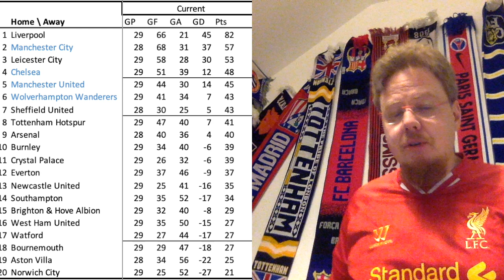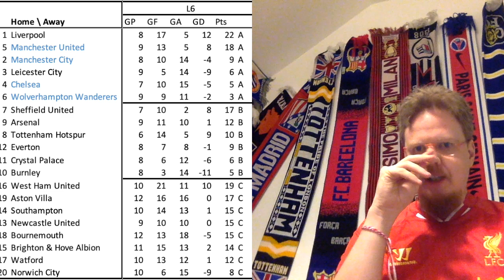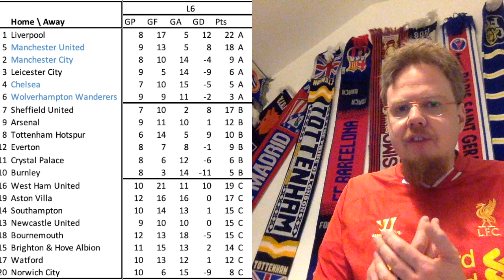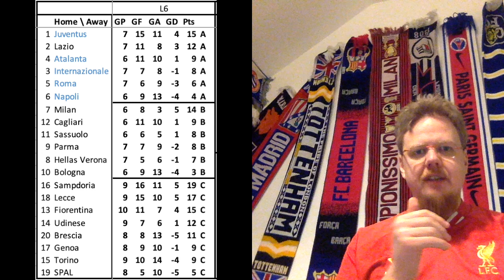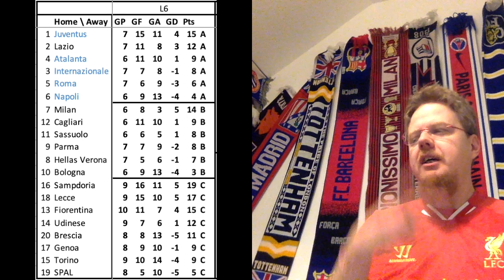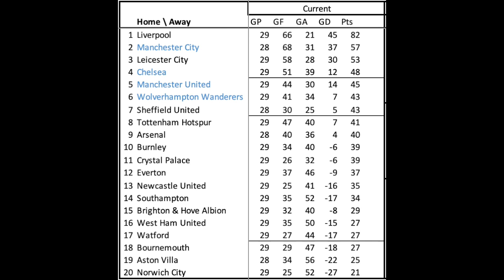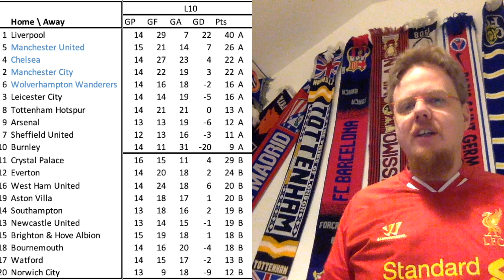The Impact, Problems and Possible Solutions on the Leagues: A Premier League Case Study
So, what does the big Corona-break/shutdown mean for the clubs. What does moving EURO 2020 mean for finishing the season? Any dates to consider? And how could we finish the season in a quick matter?